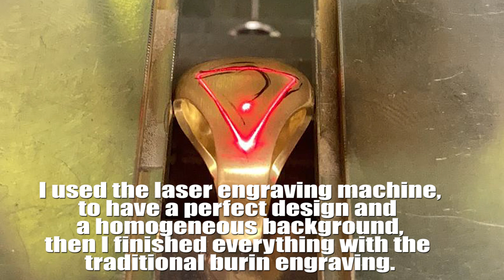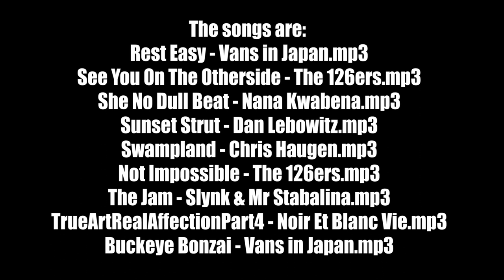18 KT gold chevalier ring, with custom engraving.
18 KT gold chevalier ring, with custom engraving.
I apologize to all the people to whom I cannot respond to the comment, unfortunately given the quantity I receive daily, and the short time I have left with work I often cannot. thanks so much at all.